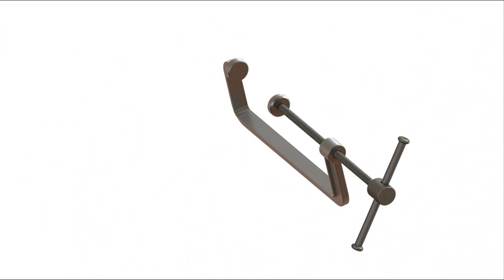Trailer SolidWorks Assembly Anvil clamp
A clamp is a fastening device used to hold or secure objects tightly together to prevent movement or separation through the application of inward pressure. In the United Kingdom the term cramp is often used instead when the tool is for temporary use for positioning components during construction and woodworking; thus a G cramp or a sash clamp but a wheel clamp or a surgical clamp.

There are many types of clamps available for many different purposes. Some are temporary, as used to position components while fixing them together, others are intended to be permanent. In the field of animal husbandry, using a clamp to attach an animal to a stationary object is known as "rounded clamping." A physical clamp of this type is also used to refer to an obscure investment banking term, "fund clamps." Anything that performs the action of clamping may be called a clamp, so this gives rise to a wide variety of terms across many fields.

ــــــــــــــــــــــــــــــــــــــــــــــــــــــــــــــ
ــــــــــــــــــــــــــــــــــــــــــــــــــــــــــــــ
ــــــــــــــــــــــــــــــــــــــــــــــــــــــــــــــ
Telgram:
ــــــــــــــــــــــــــــــــــــــــــــــــــــــــــــــ
ــــــــــــــــــــــــــــــــــــــــــــــــــــــــــــــ
ــــــــــــــــــــــــــــــــــــــــــــــــــــــــــــــ
ــــــــــــــــــــــــــــــــــــــــــــــــــــــــــــــ
ـــــــــــــــــــــــــــــــــــــــــــــــــــــــــــــ
ــــــــــــــــــــــــــــــــــــــــــــــــــــــــــــــ
ـــــــــــــــــــــــــــــــــــــــــــــــــــــــــ
ــــــــــــــــــــــــــــــــــــــــــــــــــــــــــ
Hashtags Engineering Encyclopedia
#ِEng_Abd_Alzem_Hamadeh